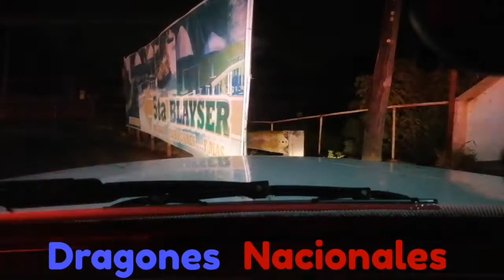Conato de incendio en centro recreativo "5ta blazer". Dragones Nacionales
La tarde del pasado 13 de Noviembre de 2019 alrededor de las 21:22Hrs se recibe llamado a la central de radio de Protección Civil y Bomberos de un incendio en el centro recreativo "5ta Blazer", motivo por el cual solicitaban la presencia de los bomberos en la zona.

Al punto sale la unidad 001 y la unidad 01 de bomberos, así como elementos de brigada Dragones Nacionales y Grupo Tamaulipas los cuales se encontraban en la central de bomberos ya que minutos antes habían llegado pan y café a los elementos del mismo.

Al arribar al punto las unidades, se percatan que en la parte superior de un inmueble ubicado dentro del predio, se apreciaban unas pequeñas flamas, motivo por el cual fue necesaria la intervención de los bomberos para sofocar las llamas y que no hubiera riesgo de un siniestro mayor.

Una vez sofocado el conato, se realizó una evaluación de la zona localizadose en la parte superior del inmueble unos cables de alta tensión que habían tenido un corto circuito y por ende se produjo el conato.

No hubo daños en el inmueble y minutos más tarde arribo personal capacitado para trabajar en el área del cableado eléctrico.

El personal de Protección Civil y Bomberos así como las brigadas se retiran del punto quedando todo bajo control.